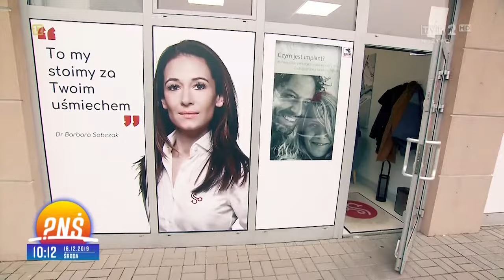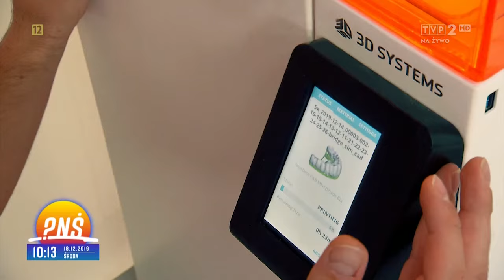2019-12-18 Sobczak Concept® - Pan Zbigniew